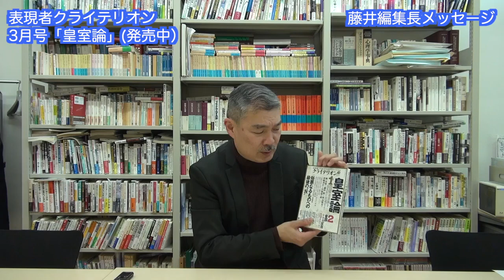皇室論—俗悪なるものへの最後の“反(アンチ)”／「愛国」としての「反日」（表現者クライテリオン2022年3月号・藤井聡編集長メッセージ）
『表現者クライテリオン』2021年3月号の特集は、
特集１　皇室論—俗悪なるものへの最後の“反(アンチ)”
特集２　「愛国」としての「反日」
です。